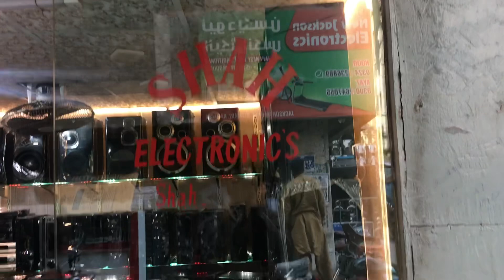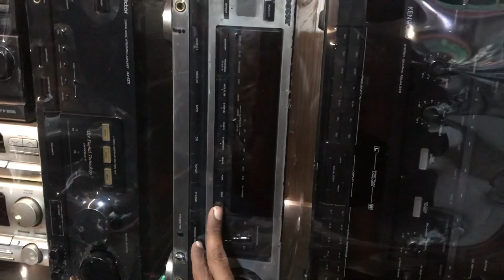Japan Se Origional Sound Systems Ampilifier Or Woofers Ki Laath Agai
Shah electronic shop # 32 Jackson market kemari Karachi
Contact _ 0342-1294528